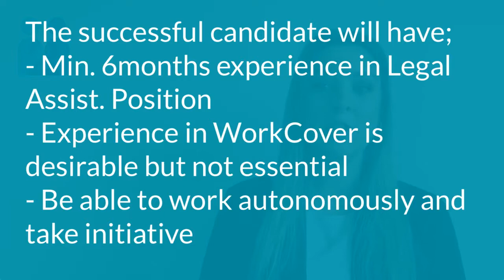Jessica Hickey Recruitment Consultant - Legal Support